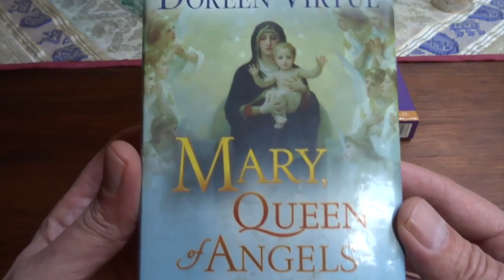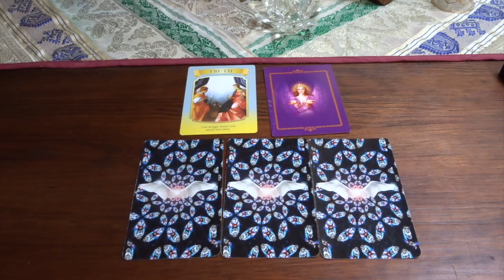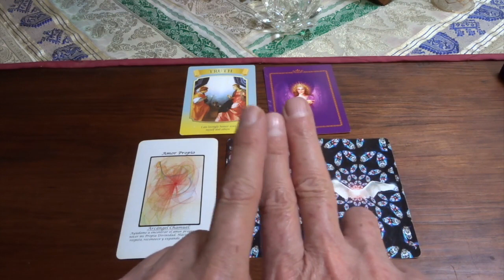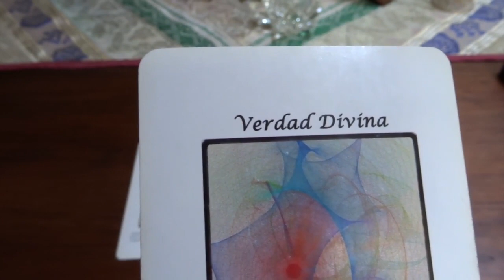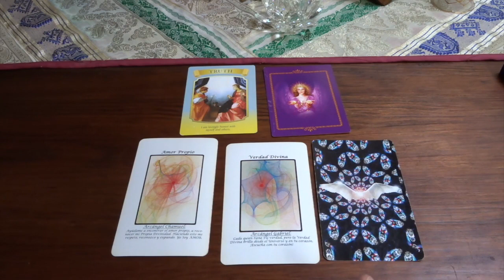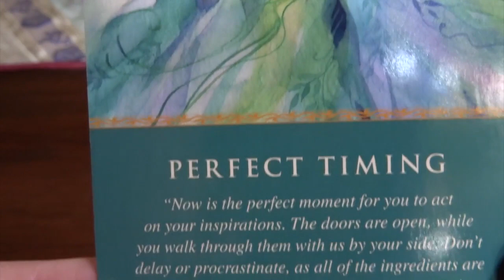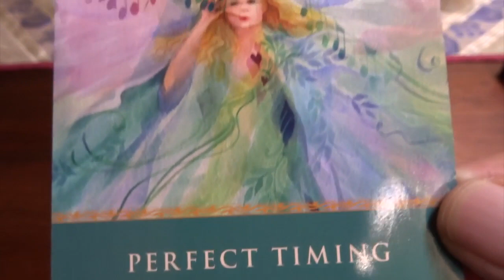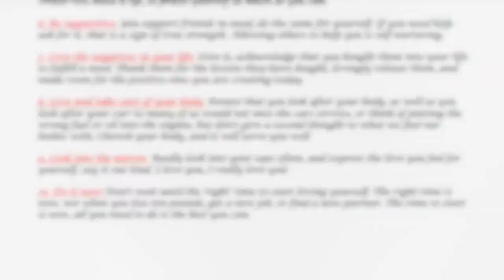Oráculo de ángeles del 4 al 10 de febrero del 2019 / Adamas - BienEstar Holístico canal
Lunes y martes: arcángel Chamuel: amor propio.
Miércoles y Jueves: arcángel Gabriel: verdad divina.
Mensaje adicional de los ángeles para todos nosotros, en especial, para los que cumplen años o celebran algo : tiempo prefecto, sincronía.

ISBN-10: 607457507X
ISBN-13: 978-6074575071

¡ Infinitas GRACIAs !